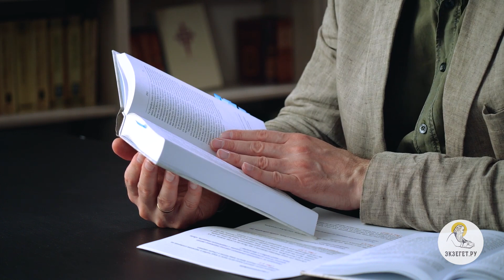Будем страдать! БИБЛИЯ ОТВЕЧАЕТ. Профессор Андрей Сергеевич Десницкий.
Верующий в Сына имеет жизнь вечную, а не верующий в Сына не увидит жизни, но гнев Божий пребывает на нём. Ин.3,36

категория 16+